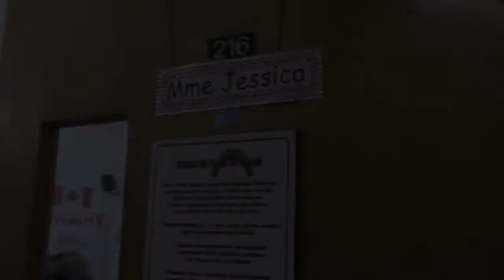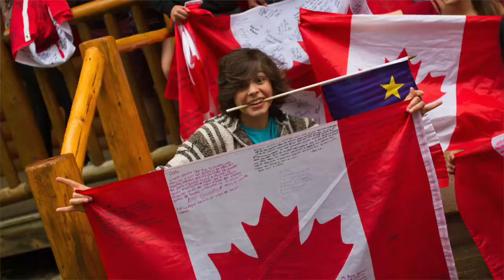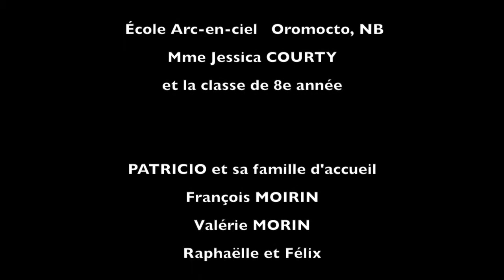Patricio Mexique Mexico, testimonio de New Brunswick French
Patricio estudió en New Brunswick en un programa de inmersión en Francés.
Vivió una experiencia única, así como Patricio podrás vivirla tú! En Book Atlantic te ayudamos visítanos